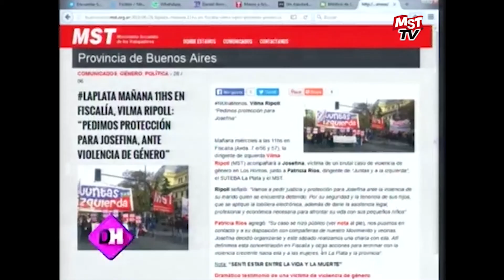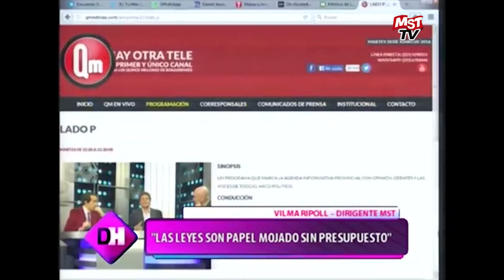Ripoll, contra los tarifazos y la violencia de género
Entrevista a Vilma Ripoll dirigente del MST Nueva Izquierada en el programa Demasiado Humo del canal QM Noticias, relizado el martes 28 de junio de 2016. Para más información ver